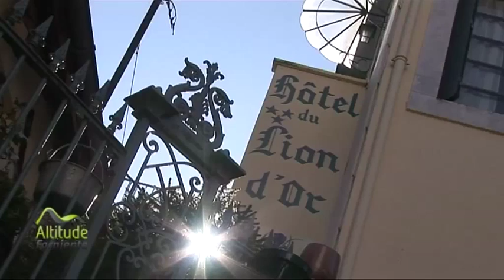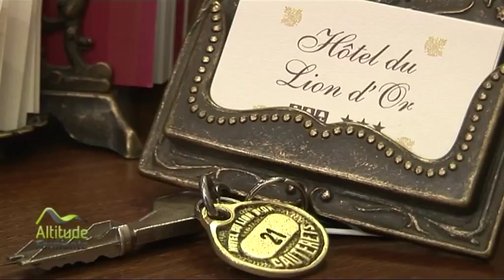Lion d'or - Cauterets - le film